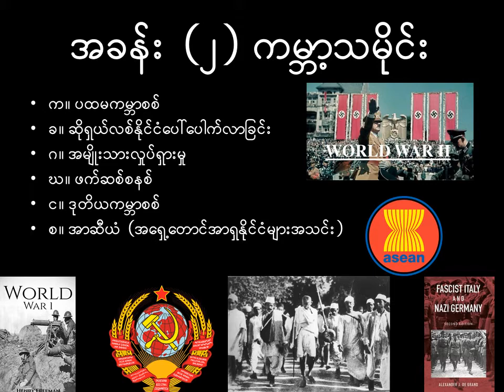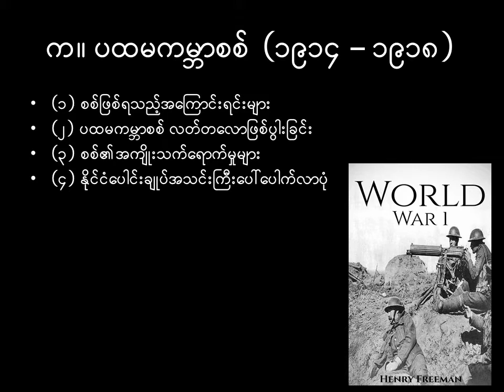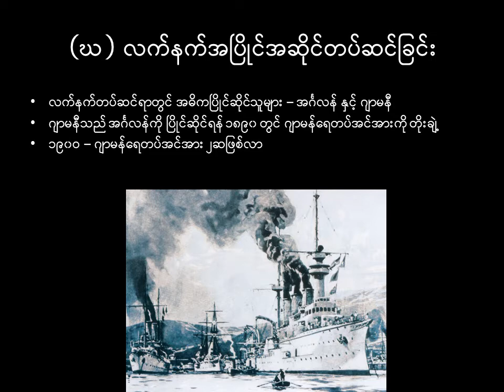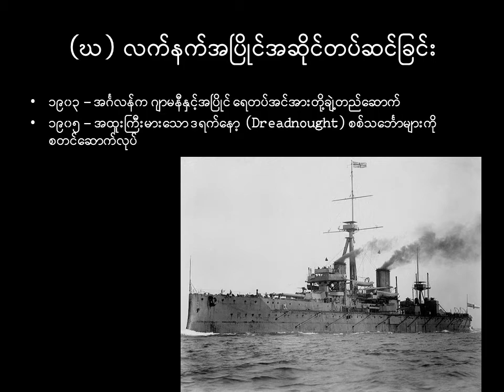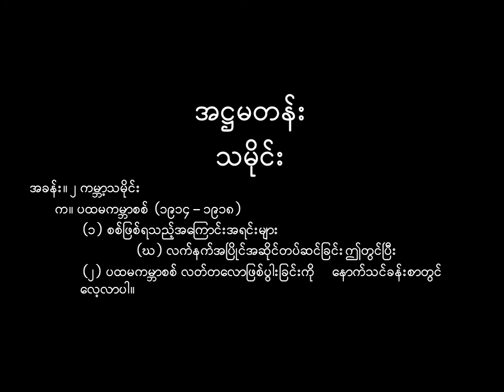G9_History_အခန်း_၂_အပိုင်း _က_၁_Part_4